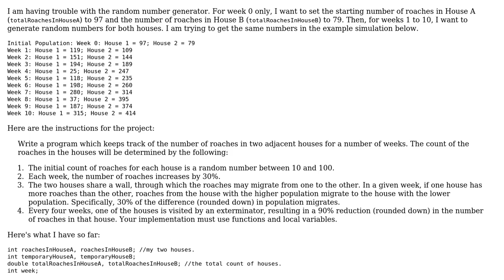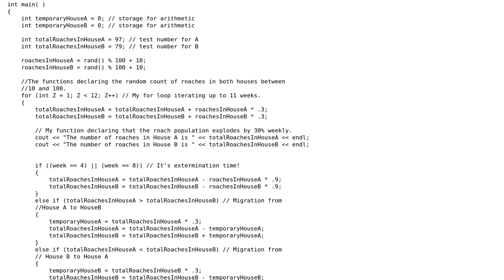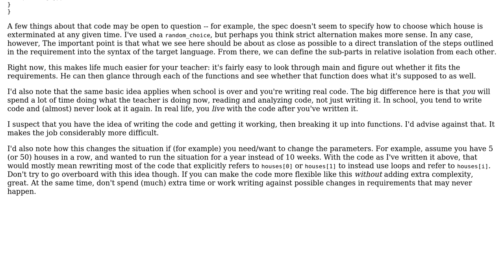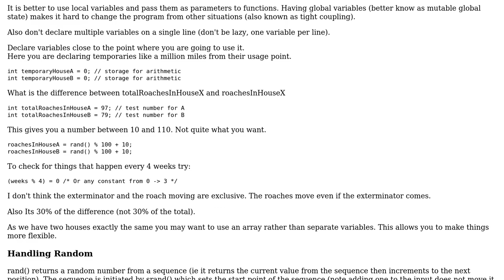Code Review: Program with random number generation (2 Solutions!!)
Code Review: Program with random number generation

With thanks & praise to God, and with thanks to the many people who have made this project possible! | Content (except music & images) licensed under CC BY-SA | Music | Images & others | With thanks to user Martin York user Jerry Coffin user Jamal user Earl and the Stack Exchange Network Trademarks are property of their respective owners. You are responsible for your own actions.